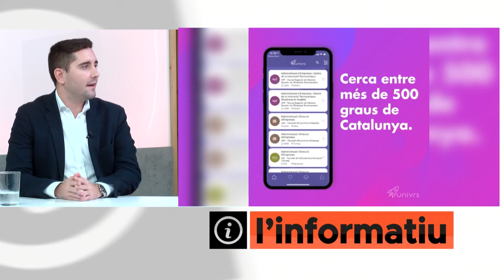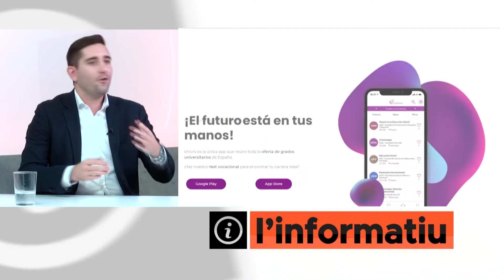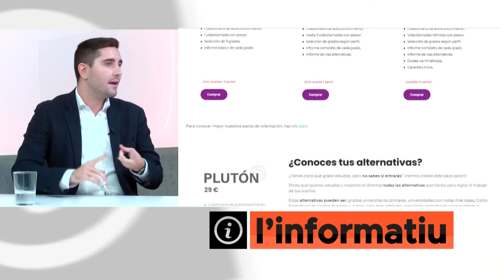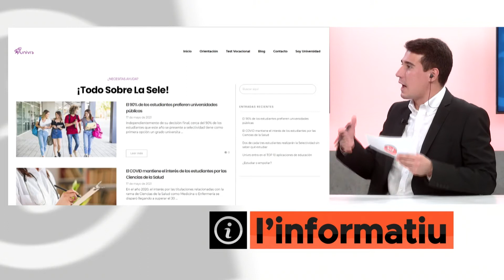Entrevista a Eduard Torres, CEO fundador Start Up Univrs